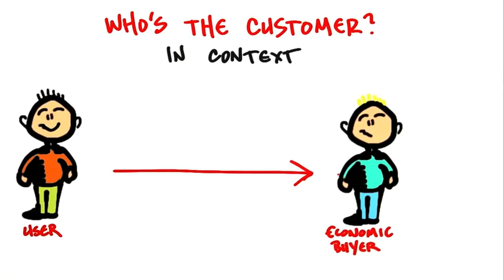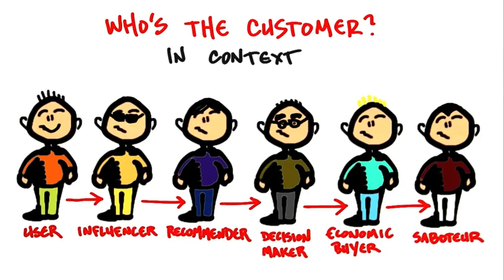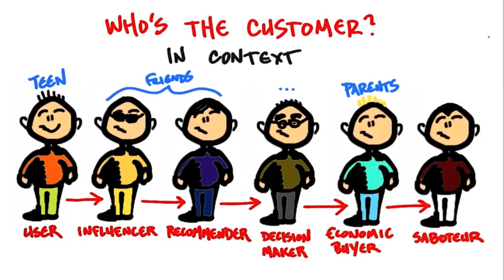Customer In Context